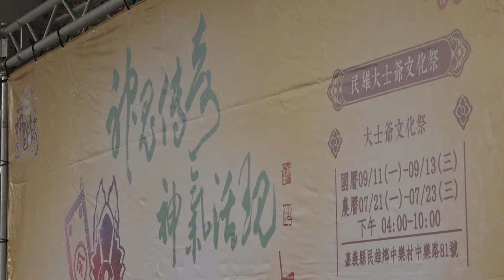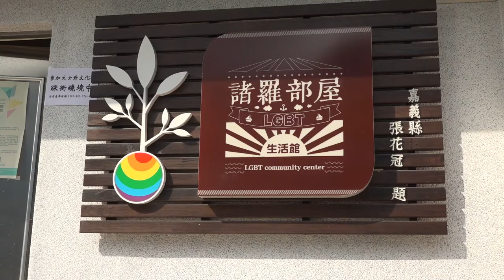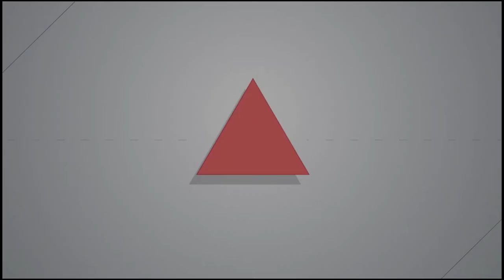2017.09.08 鬼月大士爺祭典 民眾扮仙強調性別多元愛無邊